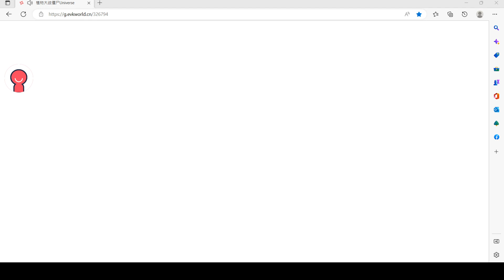Plants vs Zombies Universe The Emperor's Mausoleum Extra no losing more plants Gameplay